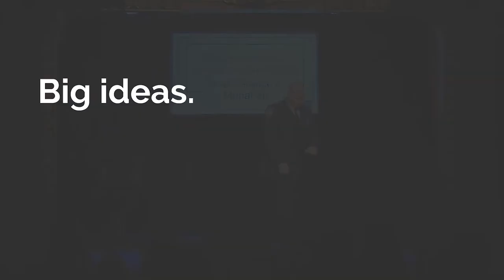The Importance of Neighborhood Policing / NYPD Chief Terence A. Monahan / Speakers Who Dare NYC 2019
NYPD Chief of Department Terence A. Monahan, a 36-year veteran of the New York City Police Department, believes that fundamental change in the safety of our neighborhoods only comes about when police and the communities they serve recognize each other’s common humanity and work together. In this bold talk he meets the divisive realities of crime, racial tension, and disconnect with a call to advance the principles of Community Policing, giving power back to the officers whose growing bond with their communities improves morale, lowers crime, and makes police and private citizens partners in the shared goal of a safer community for all.

Speakers Who Dare was about big ideas and bold innovation. For two years, it disrupted the status quo with a fresh format and speakers who mixed courageous expression with theatrical entertainment. It was about engaging and challenging and creating by trading preconceived notions for broadened horizons.

Thank you for being a part of the Speakers Who Dare movement. We are so honored that you added your voice to the conversation and dared to redefine what’s possible for ourselves and the world.

Speakers Who Dare was co-founded and co-produced by Tricia Brouk and Jamie Broderick. The platform was closed in April 2020.